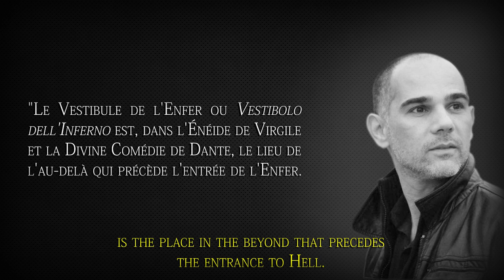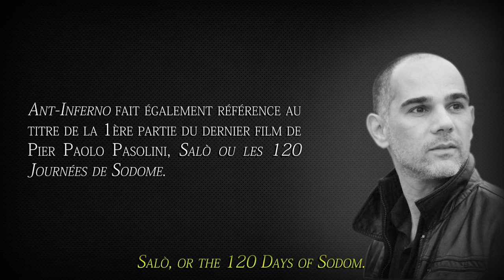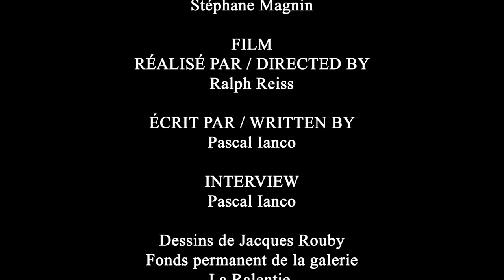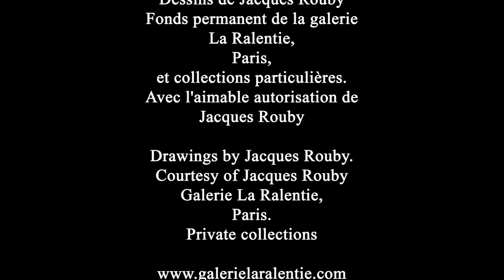Ant-Inferno, de/by Stéphane Magnin (16 musiciens) Les Editions Le Chant du Monde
ANT-INFERNO
Créée le 15 décembre 2015 par l’Ensemble orchestral contemporain sous la direction de son chef, Daniel Kawka, l’œuvre de Stéphane Magnin n'est pas une description littérale de l'Enfer imaginé par Dante. Elle reprend cependant dans sa forme la même idée de circularité, de pérégrination, et intègre dans son discours les sons, bruissements et bruits associés au vestibule de l'enfer, l'Ant-Inferno.

ANT-INFERNO
Premiered on 15 December 2015 by the Ensemble Orchestral Contemporain under the direction of its conductor, Daniel Kawka, Stéphane Magnin’s work is not a literal description of Hell as imagined by Dante. But its form nonetheless takes up the same idea of circularity and peregrination, integrating into its discourse the sounds, rustling and noises associated with the vestibule of Hell, the Ant-Inferno.

Nomenclature
flûte, hautbois, 2 clarinettes (basse, contrebasse), basson, cor, trompette, trombone, 2 percussions, harpe, 2 violons, alto, violoncelle et contrebasse

Nomenclature
flute, oboe, 2 clarinets (bass clarinet and contrabass clarinet), bassoon, horn, trumpet, trombone, 2 percussionists, harp, 2 violins, viola, cello, double bass
Playing time: 17’